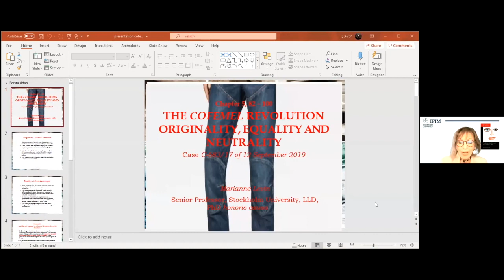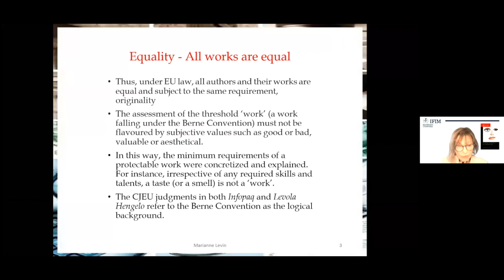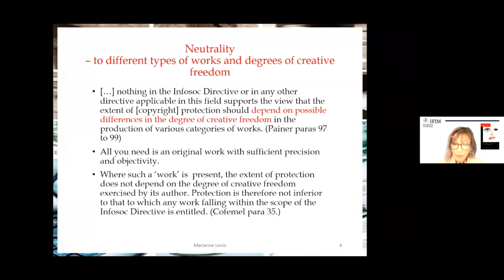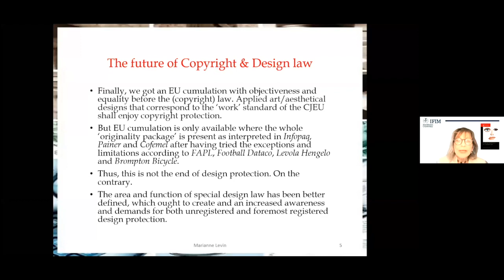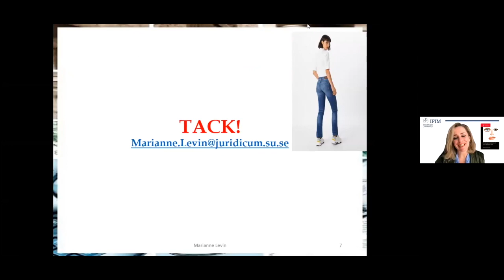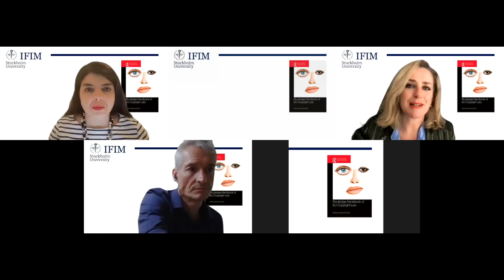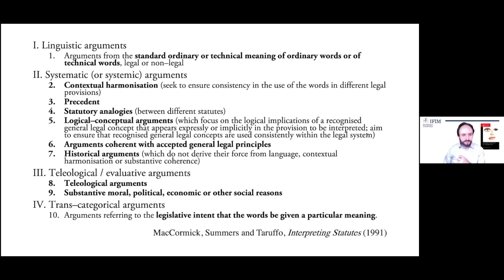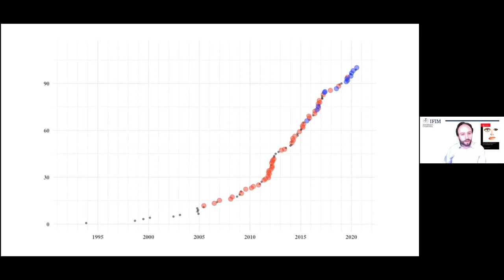IFIM - EU Copyright Law - The State of Play and Future Directions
To celebrate the publication of The Routledge Handbook of EU Copyright Law, edited by Eleonora Rosati, IFIM was delighted to host an online conference to discuss the current state and future of EU copyright law together with the authors of the individual chapters of the Handbook.

Held on Wednesday 26 May 2021, the panels discussed the most relevant issues facing this area of the law, including recent legislation and case law.

Follow IFIM on social media!

TIME STAMPS
00:00 Welcome - Per Nordell
02:20 Introductory remarks - Eleonora Rosati
08:11 Panel 1: Copyright and related rights: when does and should protection arise?
08:40 Justine Pila
20:38 Marianne Levin
34:50 Silvia Scalzini
45:59 Panel 2: The Scope of exclusive rights and liability for the doing of unauthorised acts
46:46 Caterina Sganga
58:32 Ole-Andreas Rognstad
1:07:33 Justin Koo
1:18:21 Christina Angelopoulos
1:29:40 Julien Cabay
1:40:19 Panel 1 and 2 Q&As
2:05:53 Panel 3: The state of copyright exceptions and limitations
2:06:36 Stavroula Karapapa
2:18:01 Maurizio Borghi
2:25:43 Sabine Jacques
2:34:50 Alain Strowel and Rossana Ducato
2:45:02 Bill Patry
2:58:39 Daniël Jongsma
3:08:07 Panel 3 Q&As
3:28:34 Panel 4: Copyright enforcement: the technological and cross-border dimensions
3:29:06 Jan Bernd Nordemann
3:41:08 Sebastian Felix Schwemer
3:51:15 Lydia Lundstedt
4:00:30 Giancarlo Frosio
4:09:37 Panel 4 Q&As
4:23:53 Panel 5: The law and policy of EU harmonisation and the role of the CJEU
4:25:40 Tito Rendas
4:37:06 Ana Ramalho
4:46:12 Estelle Derclaye
4:55:06 Daniel Segoin
5:11:38 Frederic Blockx
5:18:50 Tatiani-Eleni Synodinou
5:26:46 Panel 5 Q&As
5:39:21 General Discussion: What lies ahead for EU copyright
6:29:04 Concluding remarks - Eleonora Rosati